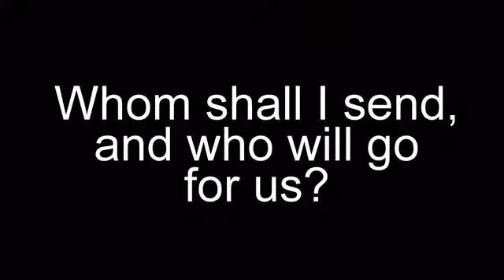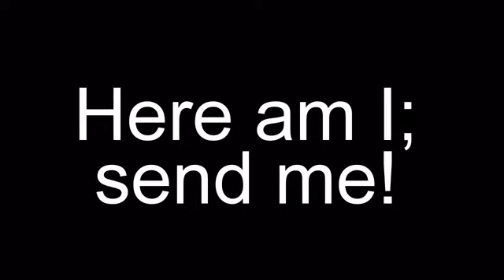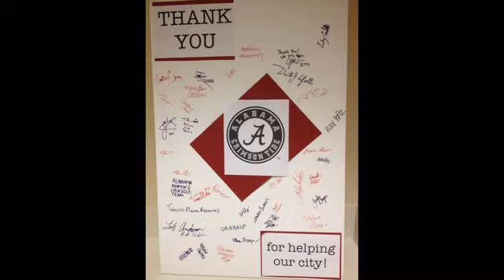Dublin Presbyterian Church - Mission Trip 2012 Slide Show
Slideshow of pictures telling the story of the church mission trip to Tuscaloosa, Alabama in June 2012.